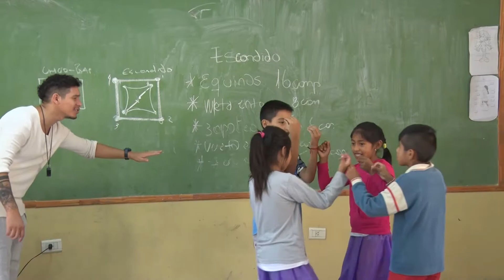Programa Crecer del RENATRE en Salta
El RENATRE recibió a más de 250 chicos en Salta, en el marco del programa CRECER

El Registro Nacional de Trabajadores Rurales y Empleadores (RENATRE) reunió a más de 250 hijos e hijas de trabajadores tabacaleros en las localidades de El Carril y La Falda, Provincia de Salta, en el marco del Programa CRECER (Centros RENATRE para el Cuidado y Educación Rural), que de este modo finalizó otra exitosa temporada.